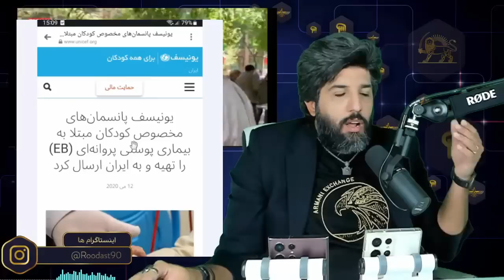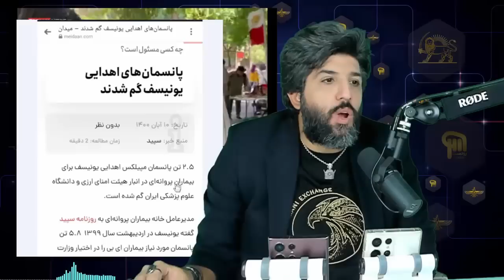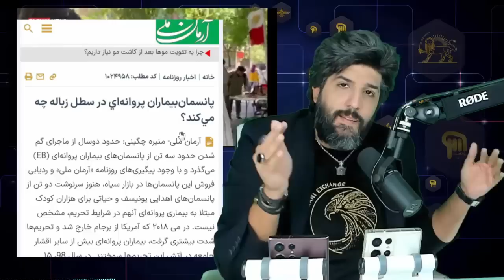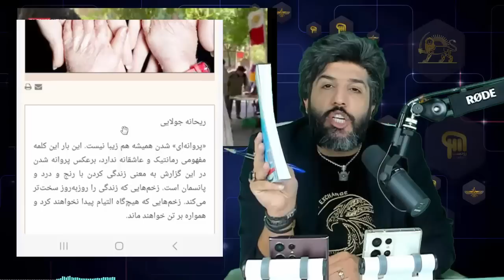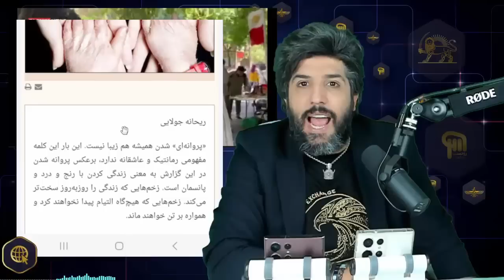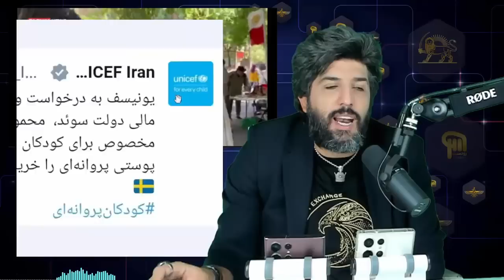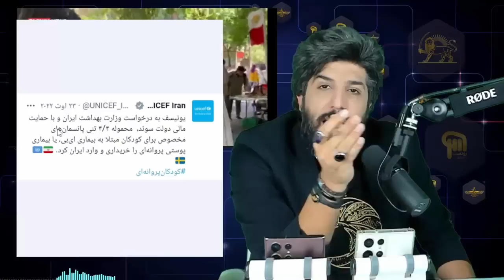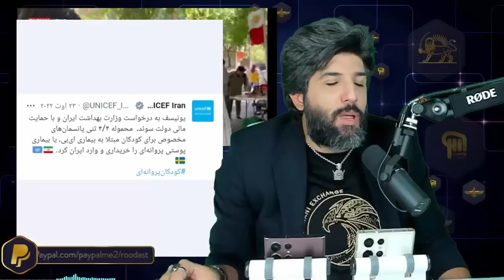پانسمانهای بیماران پروانه ای در بازار آزاد ایران و پیراهن عثمان جمهوری اسلامی